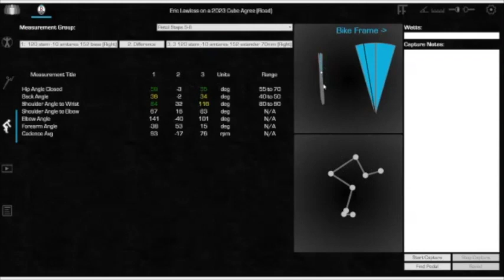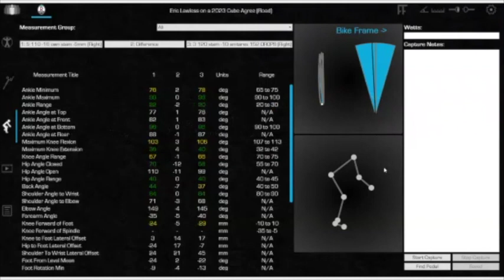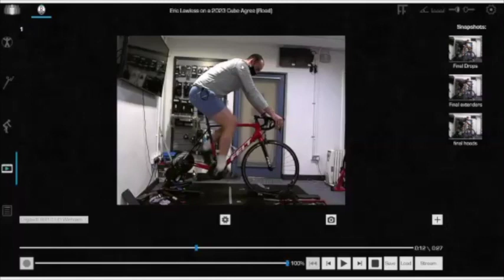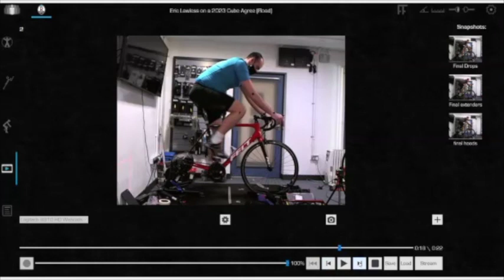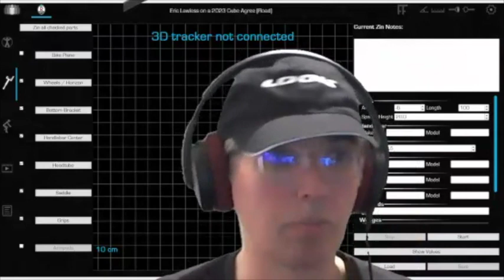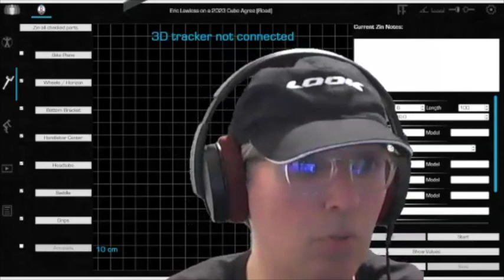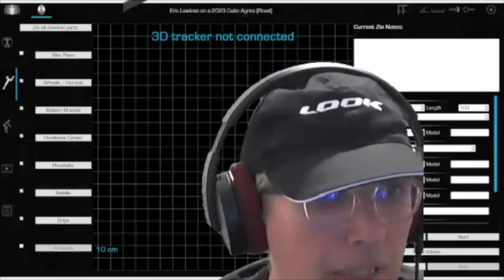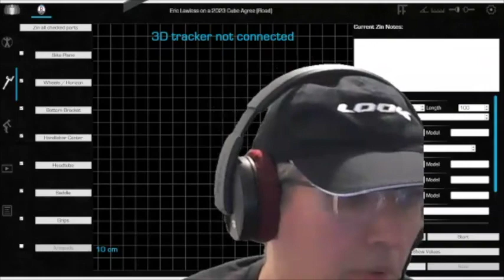Everything you need to know about: Bike Fitting with Gary Byrne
In this episode of the Any Given Runday Podcast, it's all things bikes as the lads talk to Gary Byrne.

Eric noticed a considerable difference in how he cycles, thanks to a bike fitting with Gary, who works out of Cycle Superstore. On the podcast, Gary talks about how by getting a detailed bike fit you will maximise comfort, minimise pain and injury risk and increase power and speed.

We also talk about different bikes starting out, how bikes have advanced considerably over the last 10 years, the difference between triathlon bikes and road bikes, a detailed discussion on how Eric's bike fitting changed how he cycled and a lot more

You can find more details on how to book a bike fitting with Gary on his